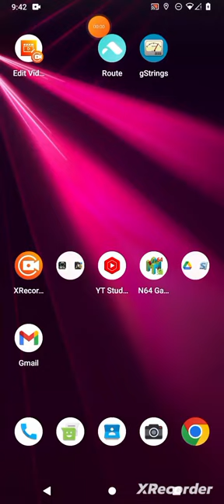Nintendo Of America, "Battle Arena: Code Name Gordon- ian!" By GordonHai (^_^) !